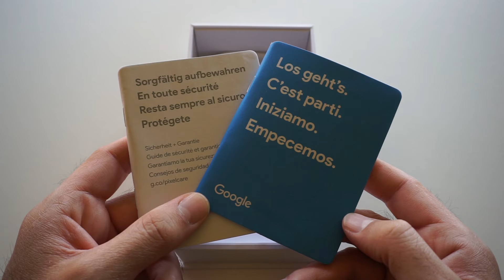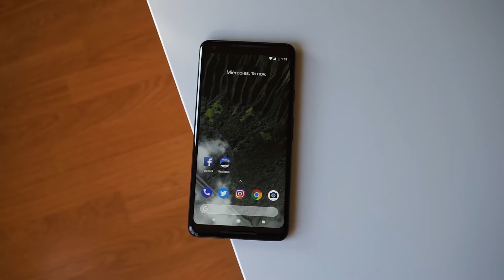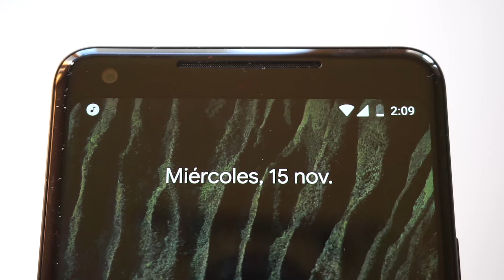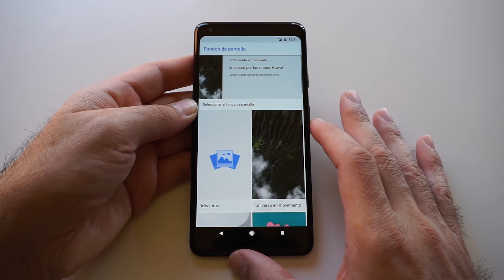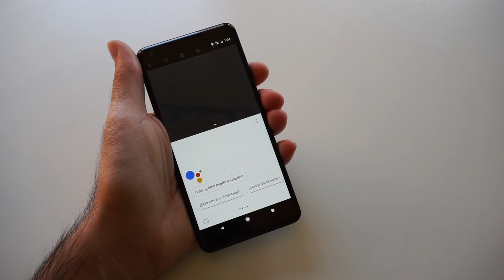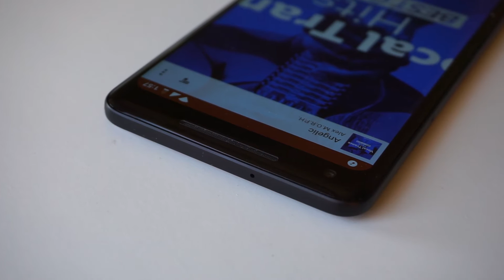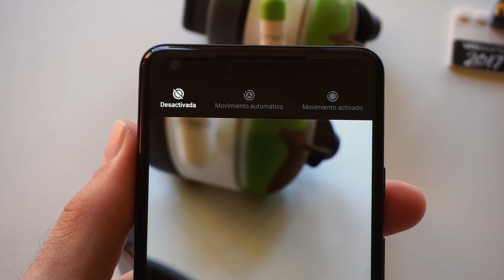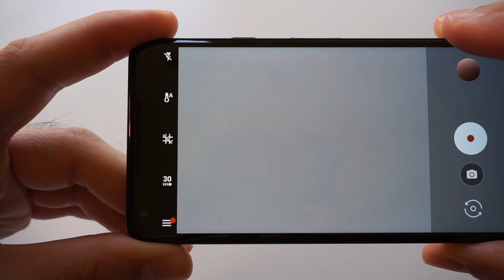Google Pixel 2 XL | unboxing y pre review en español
Google Pixel 2 XL, unboxing y pre review en español. Smartphone Android de gama alta que podría perfectamente estar entre los mejores de 2017.

En todo caso, una de las grandes desventajas del Pixel 2 XL es su precio, 959 euros, muy alto comparado con otras opciones de mercado de prestaciones similares: por ejemplo el Samsung Galaxy S8 Plus, Huawei Mate 10 o el nuevo OnePlus 5T.

Google ha incluido de todo en su flagship a nivel de prestaciones, incluso una batería de mayor capacidad comparado con terminales en competencia directa como el OnePLus 5T, Galaxy Note o LG V30. ¿Cuál será un punto fuerte importante? El rendimiento en fotografía tanto de la frontal como de la trasera, que aportan un nivel de nitidez sorprendente.

A continuación tienes acceso a mis álbumes de Flickr con muestras recogidas con el Pixel 2 XL durante el análisis: